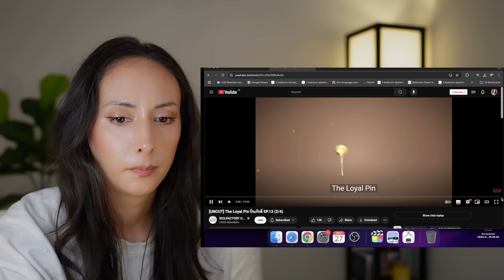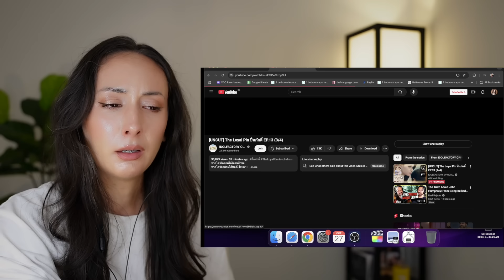The Loyal Pin ปิ่นภักดิ์ EP.13 REACTION | FreenBecky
watch [UNCUT] The Loyal Pin EP.13 on @IDOLFACTORY

PREVIOUS REACTION
ทฤษฎีสีชมพู GAP The series REACTION

REACTION EP.13 | The Loyal Pin ปิ่นภักดิ์